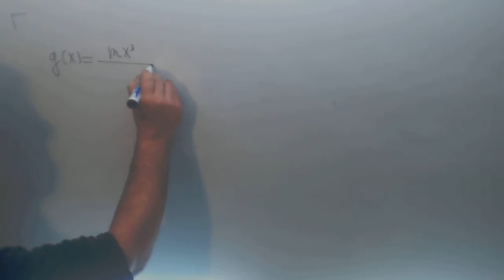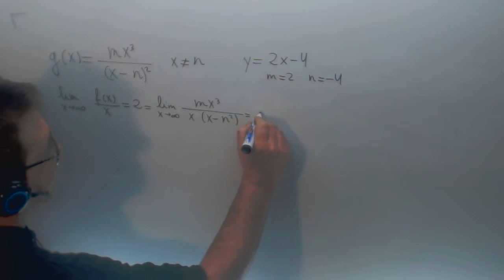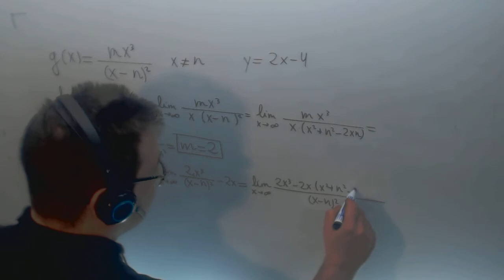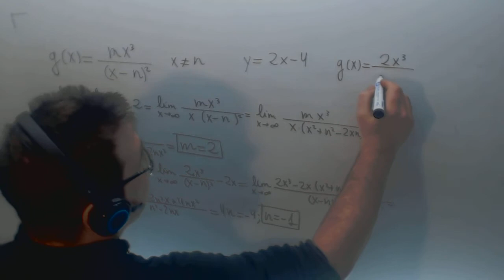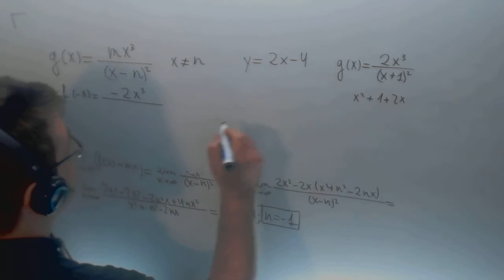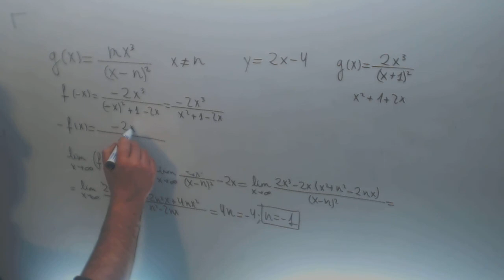Selectividad 2013 Matematicas II Ejercicio 1 Opcion A Calcular m n Academia Usero Estepona